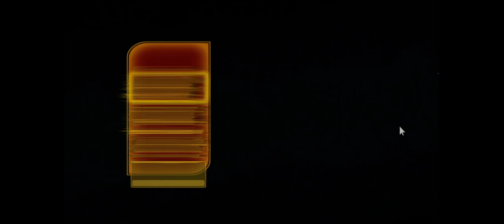Bejeweled Blitz Live Xenia Gameplay